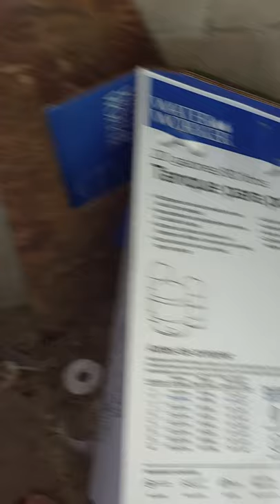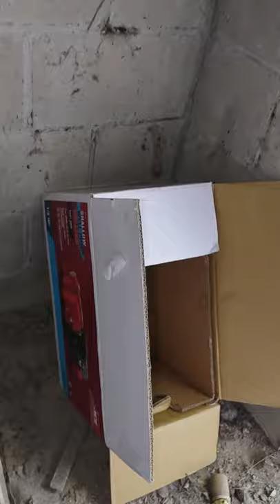MY WELL HAS RUN DRY... LITERALLY 🤣🤦🏾‍♀️🤷🏾‍♀️😂🤪🙄🙏🏾🙏🏾🙏🏾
I need help getting the well dug. it's going to cost about $5,000 to fix. I don't have that kind of money and it's too late to turn back I need help. 🙏🏾🙏🏾🙏🏾